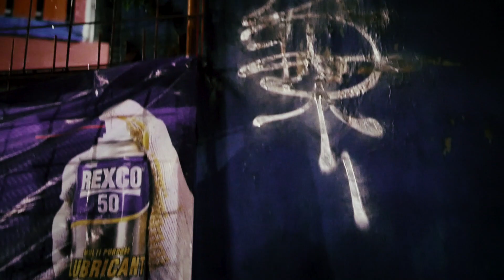FLAND BMR ATK JAV - The Urban Rhythm Of Bandung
Fland | BMR, ATK, JAV
Bandung very own rising Burner,
he’s been making his marks all over the town and we got a chance to caught him in action